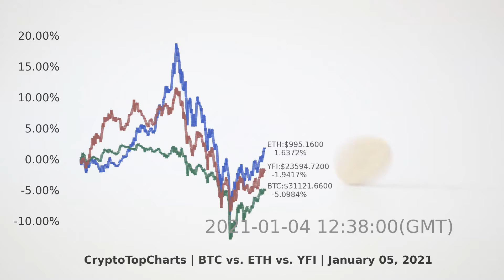CryptoTopCharts | BTC vs. ETH vs. YFI | Jan 5, 2021(GMT)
Top cryptocurrency price change over past 24 hours for:
$BTC Bitcoin
$ETH ethereum
$YFI yearn.finance